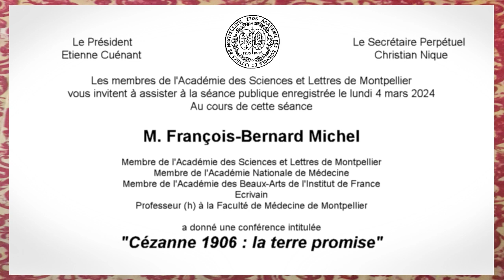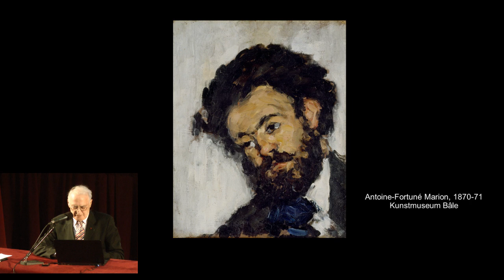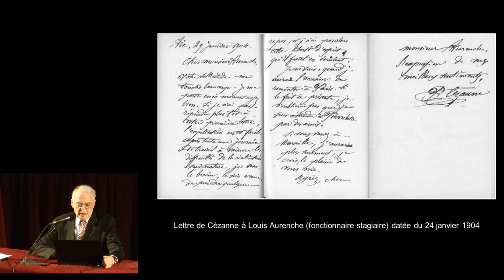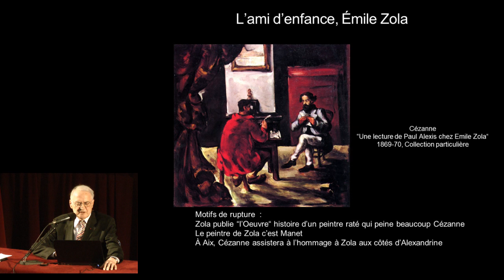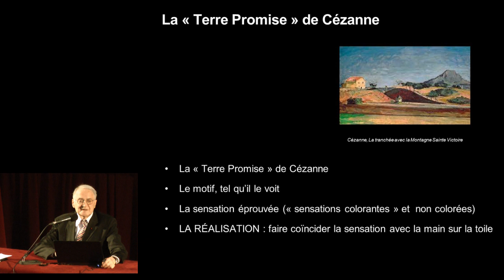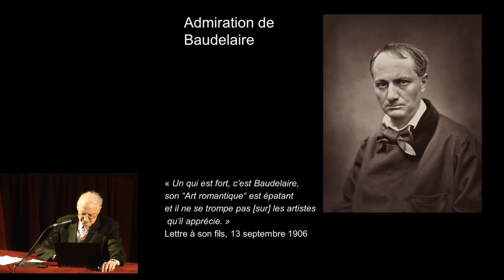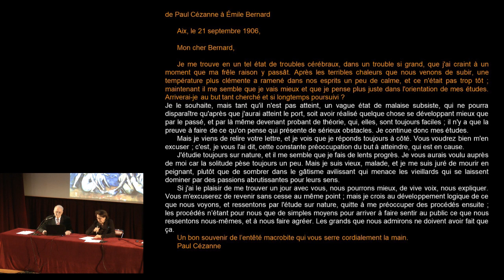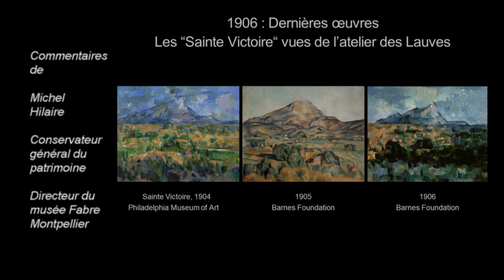Cézanne 1906, la Terre Promise par François-Bernard Michel (2024)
AUTEUR : François-Bernard Michel est Membre de l’Académie des Sciences et Lettres de Montpellier, Membre de l’Académie Nationale de Médecine, Membre de l’Académie des Beaux-Arts de l’Institut de France, Écrivain, Professeur (h) de la Faculté de Médecine de Montpellier

RESUME :
Dans cette conférence, François-Bernard Michel, développe le parcours de Cézanne, durant la dernière année de sa vie. Il en présente les amis et relations. Cézanne disait (quatrième page de couverture de l’ouvrage de François-Bernard Michel & Jean-Charles Hachet : « Cézanne 1906, la terre promise », Editions Méroé, 2023) :

« Je travaille toujours, et cela sans m’inquiéter de la critique et des critiques, tel que doit le faire un vrai artiste. Le travail doit me donner raison ».

Le travail opiniâtre était le maître-mot du maître-peintre. Un travail inlassablement poursuivi pour franchir la frontière et pénétrer la Terre Promise de la peinture comme on pénètre un mystère. Toujours, bien sûr, taraudé par les doutes et conscient de l’immensité de la tâche…